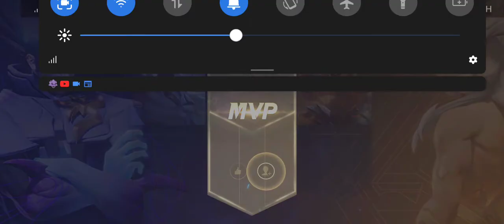P10|Liên Quân| Không Để Mất Zin" Và Cái Kết